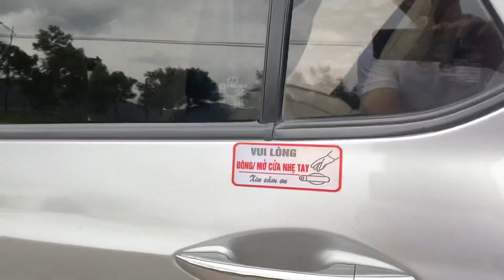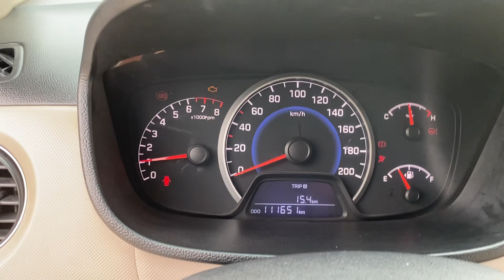Thay xe Máy xăng ăn như ngửi hơn xe máy tí .alo e 0354152888